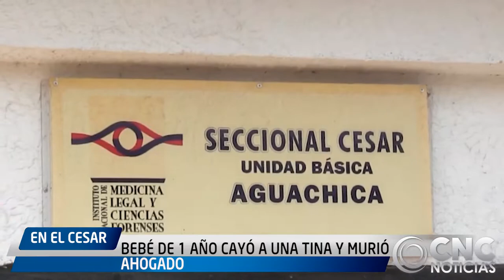BEBÉ DE 1 AÑO CAYÓ A UNA TINA Y MURIÓ AHOGADO